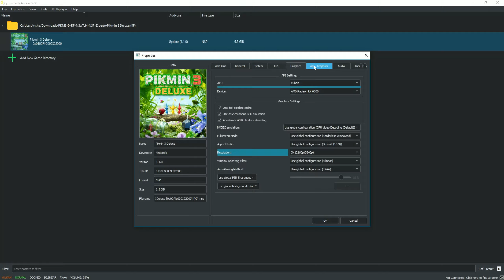YuZu EA 3636 - Pikmin 3 Deluxe 4K - RX 6600 + i5 11400F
RX 6600 + i5 11400F - RyuJinx Test In 47 Games -

PC SPECS :
4TB WD Purple
1TB WD Blue